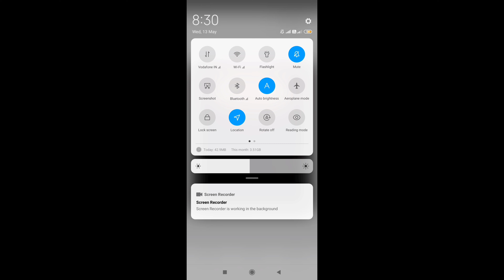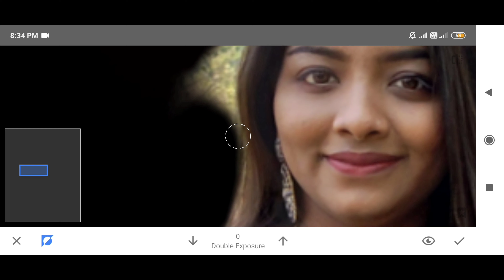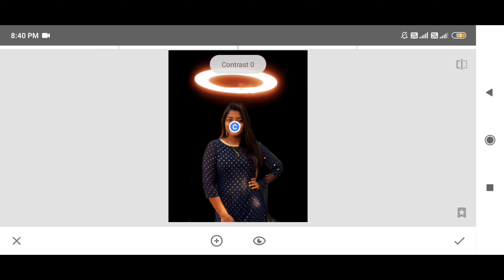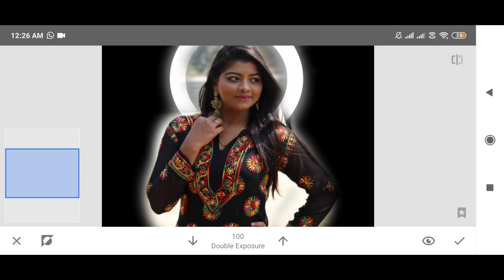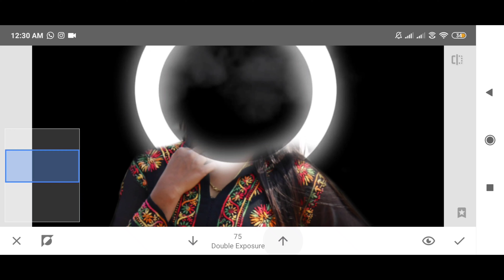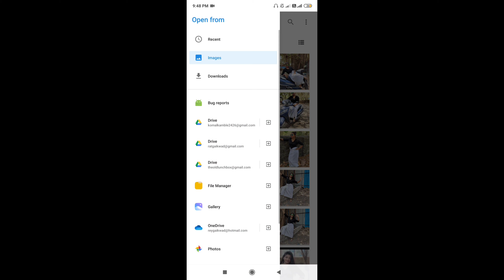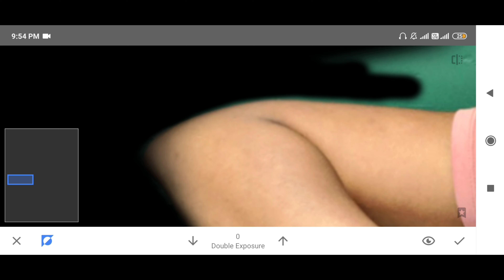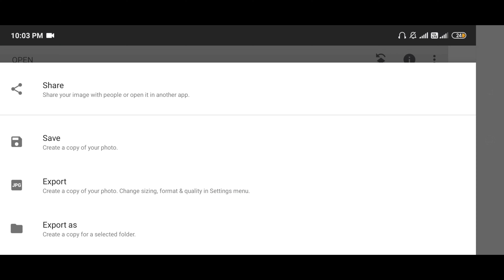MOST CREATIVE PHOTO EDITING// SNAPSEED EDITING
Hi, friends Today we would know about how to create some creative photo,
You  can learn here,very good editing tips and information,
 snapseed editing